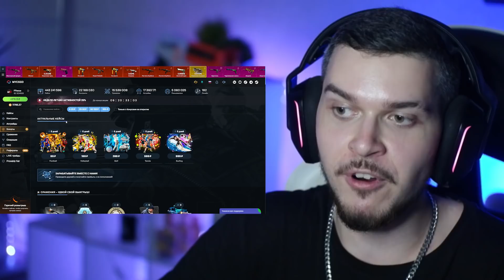ВОТ ПОЧЕМУ M249 — ЛУЧШЕЕ ОРУЖИЕ В CS:GO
Код на +40%: 40MORE

4) Ждать результаты через 14 дней